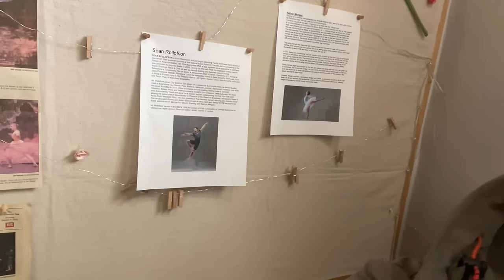A Little VLOGMAS 2023 | Travel, Rehearsal, Food | Winchester, VA | Kathryn Morgan & Sean Rollofson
Welcome to our Merry Little Vlogmas 2023! Sean and I just guested for Nutcracker in Winchester, VA. So we vlogged the whole trip! We have lots of travel fun, food, rehearsal, and more! Thank you again to Vostrikov Academy of Ballet for having us. We hope you enjoy this!

0:00 Intro with Sean
1:46 Meanwhile in Cali
3:49 We're Here!
6:30 Touring Winchester
10:25 Bonnie Blue Breakfast
15:21 Nap Time
15:49 Car Chats
18:22 Vostrikov Academy of Ballet
20:58 Rehearsal Time
36:38 Evening Tourists